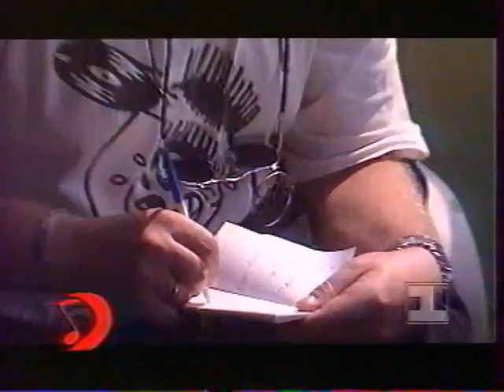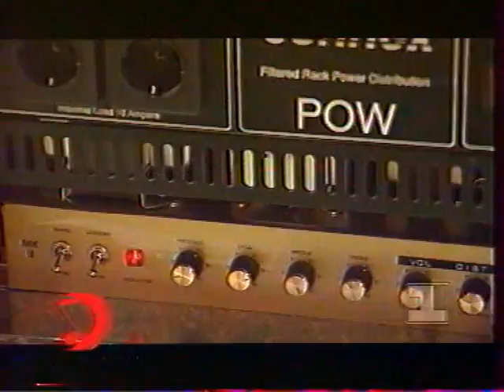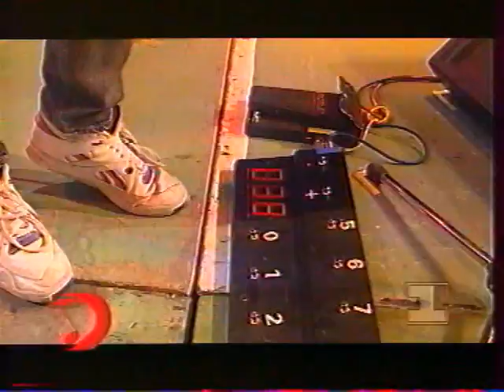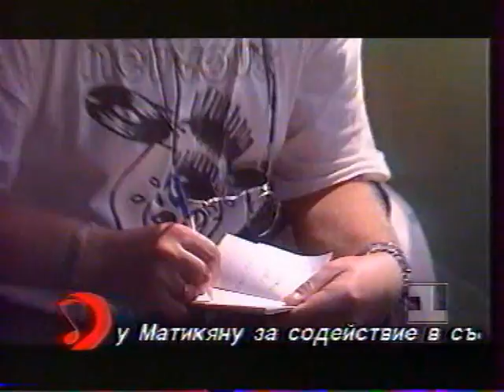Accept in Moscow 1993 (part 2)